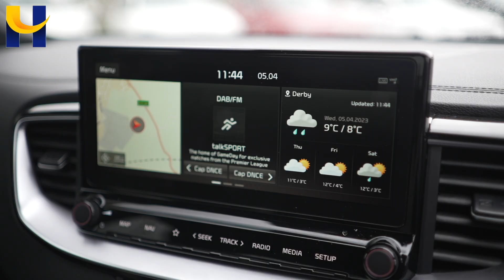Kia Ceed AO20EZB